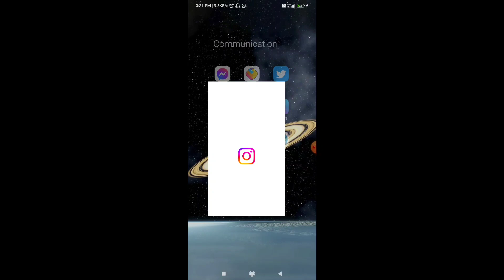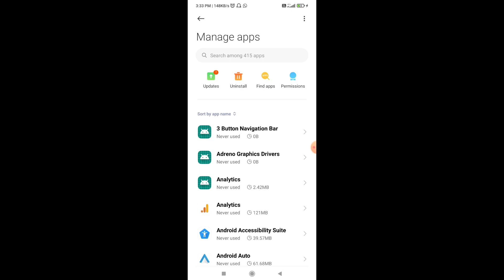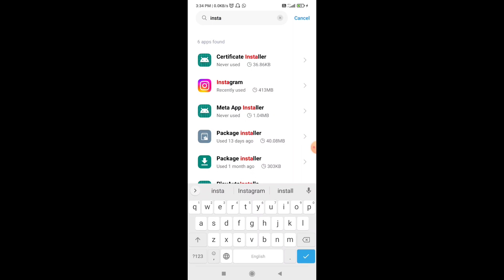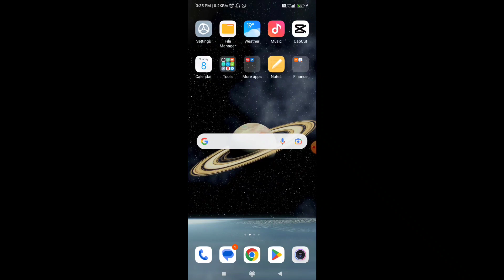How to fix instagram keeps stopping problem 2023